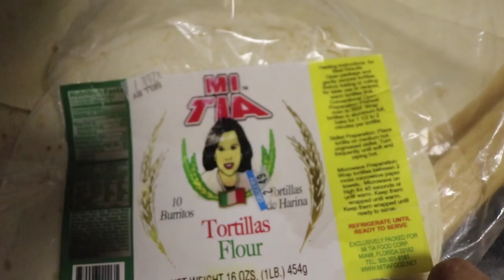The mother of all Diets Revealed!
➢ Get my book: The 7 unbreakable laws to change your body forever.
➢ Custom made meal plans and coaching go to Daynumberone.com

(They are both amazing by the way)